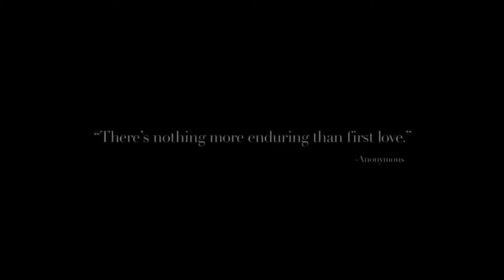Nicholas Sparks Movies Trailer HD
Love. Drama. Romance